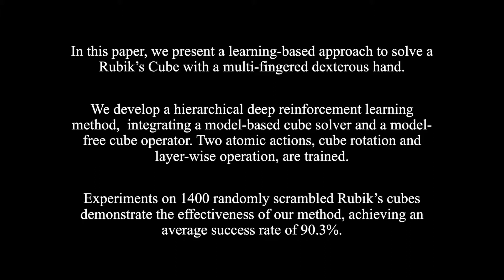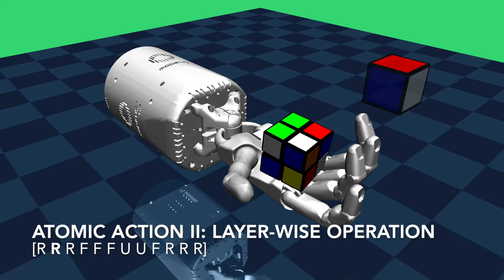Learning to solve a Rubik's cube with a dexterous hand